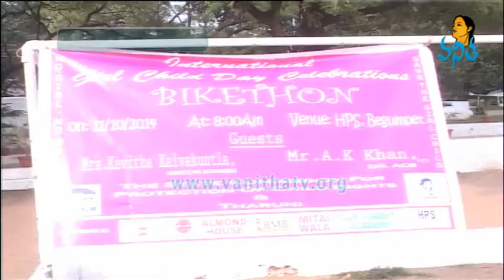No Girl No World